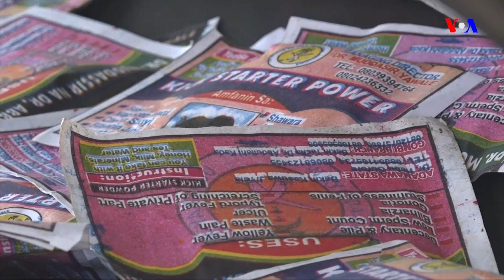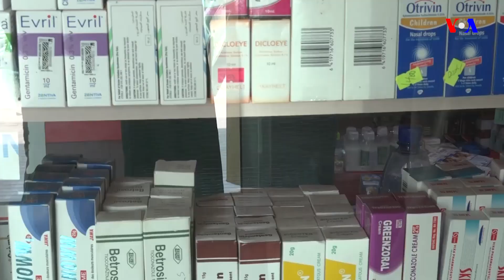TASAKARVOA: Amfani Da Illolin Magungunan Gargajiya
TASAKARVOA: Sana'ar sayar da magungunan gargajiya, amfani da illoli.